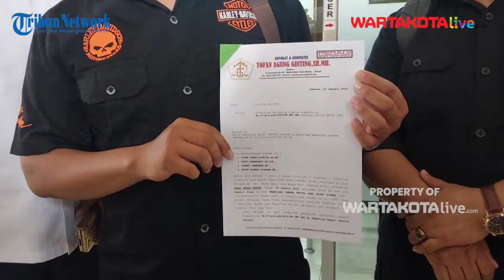Kuasa Hukum Siskaeee Ajukan Gugatan Praperadilan Ulang, Klaim Punya Bukti-bukti Baru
WARTAKOTALIVE.COM, PASAR MINGGU- Kuasa Hukum Siskaeee, Gusti Ramadhani sebut memiliki bukti baru, yang akan dimasukkan dalam isi gugatan praperadilan.

Hal itu diungkap Gusti setelah pihaknya mencabut gugatan praperadilan dalam sidang perdana di Pengadilan Negeri Jakarta Selatan, Senin (19/1/2024).